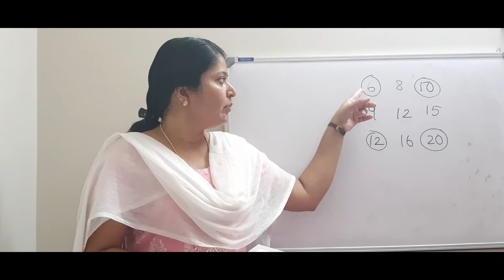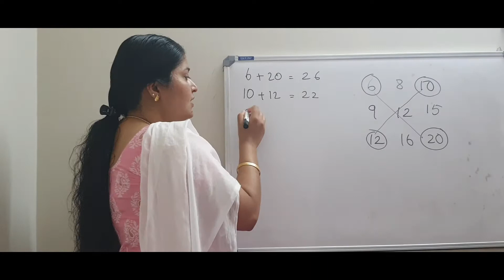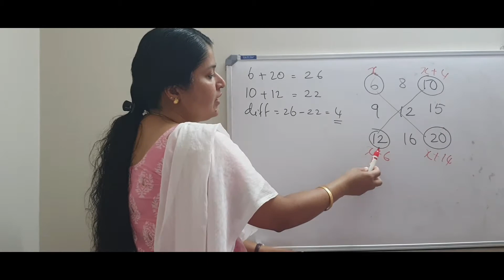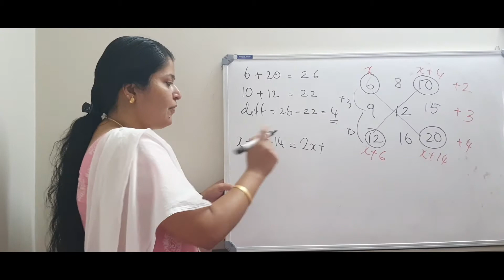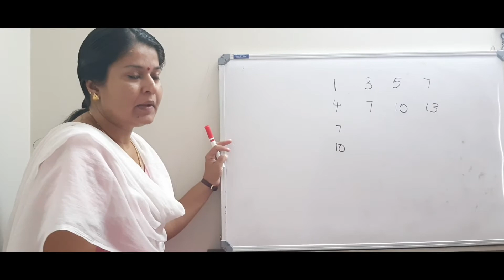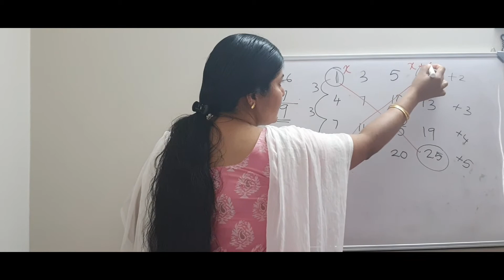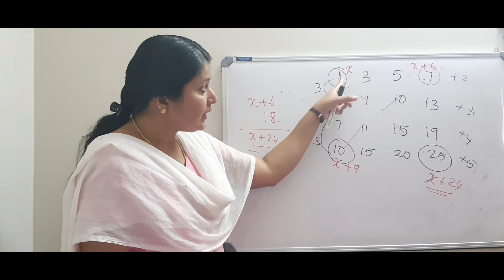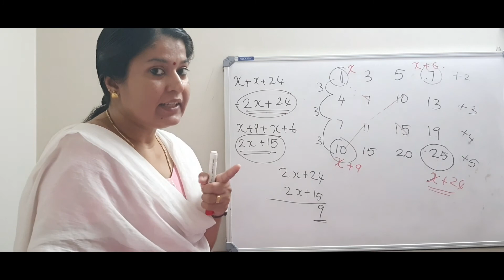8 STD | Maths | Chapter 4 | Identities | Part 3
click on this link to join my whatsapp group for online tution

Book your free trail class now!
hurry to join!